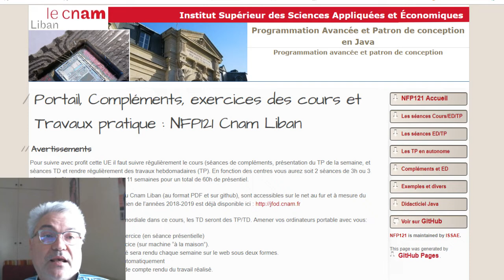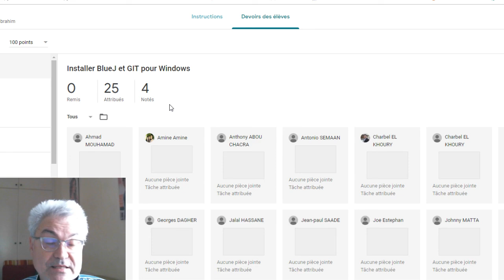Présentation NFP121 Cnam Liban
Programmation avancée à l'ISSAE Cnam Liban